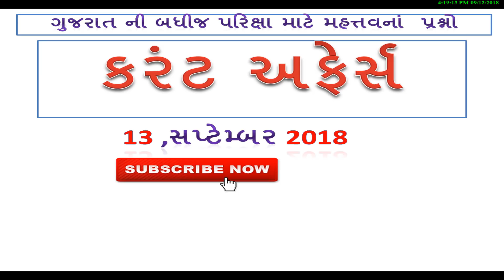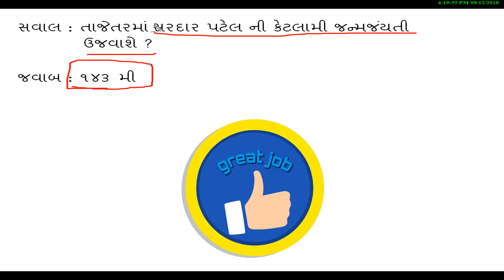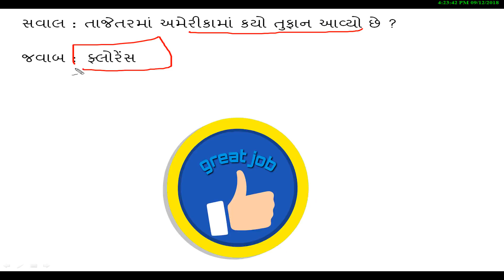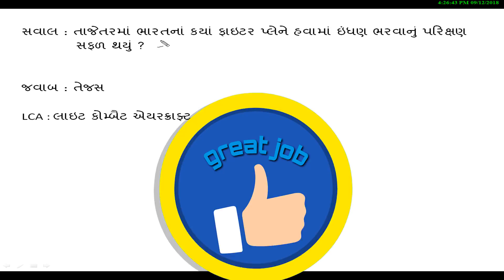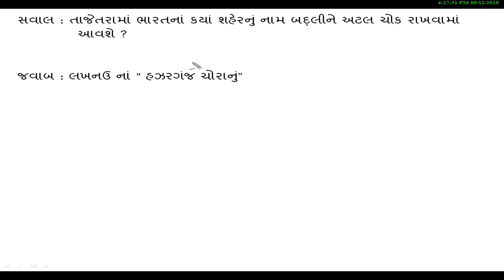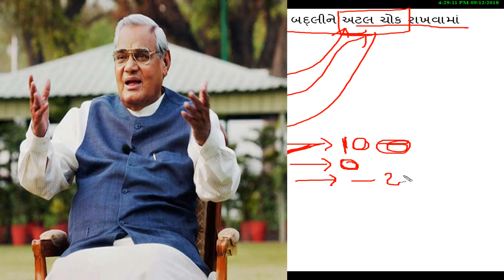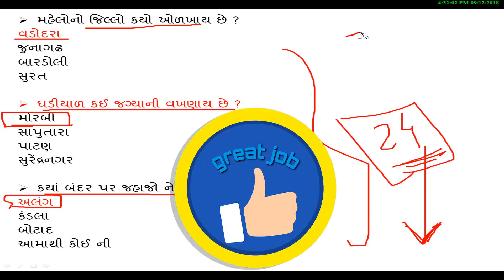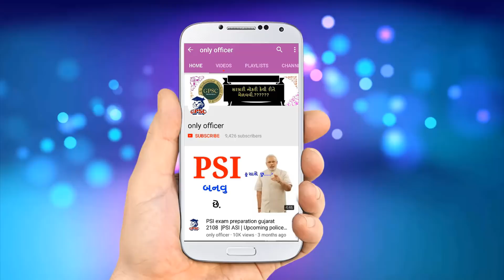13 September | daily current affairs in gujarati language | કોંસ્ટેબલમાં પાસ થવુંં છે।Dy.So|Gandhiji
Japan's Typhoon Jebi
R.P.Singh
ICC Sasank manohar
BPL Women Free Mobile Phone In Rajsthan State
Arup Kumar Goswami ( Assam )
International Chairity day 5 September
Pradhan mantri jan-dhan yojna 200,000 vimo

overdraft limit 10,000/-  rs

Constable
RBI
Urjit r.patel
Bhilvara mahila co.op.bank
Ramnath kovind
Asian gams 2018
dr.sarvepalli radhakrishnan
5 September
Pakistan New president , arif alvi
Pm pakistan Imran Khan
Indian navy kaKaDu -18 Cup
Australia
ISSF

Singapore
ASEAN Full Form : Association Of Southeast Asian Nations
Indonesia ,Jakarta
yogi adityanath
world CoConut Day 2018

Narsinhrao Divetia
kaka kalelkar
Kaka Kalelkar
Uttrakhand new governer
baby rani maurya

narender modi
yogi aditynath
indian post payment bank
Prashant Agarwal
Atal Bihari Bajapay
Punjab National bank
Bundelkhad Express